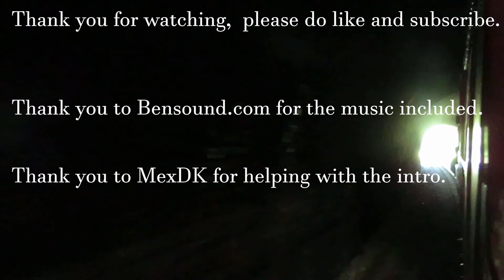33029 and 31128 on the final SSE at Skipton| 16/09/2021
Sorry for not uploading for over a week, anyhow here we see 33029 and 31128 on the final SSE at Skipton. Was well worth the drive there.